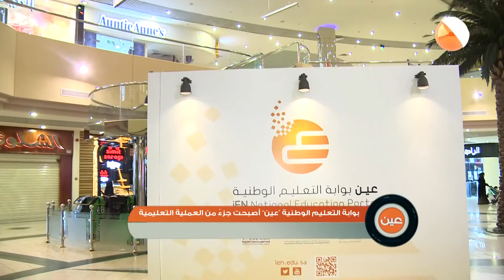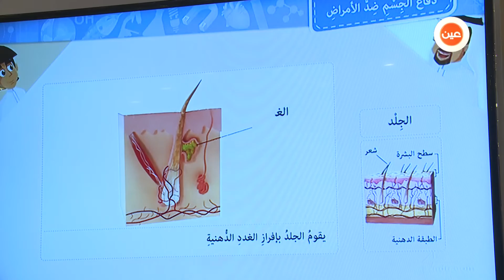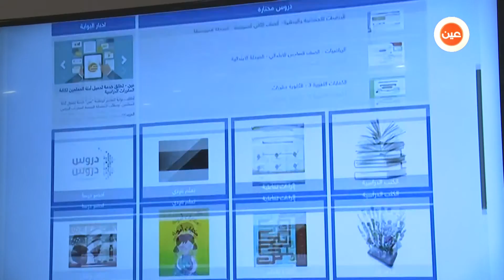تقرير | بوابة التعليم الوطنية "عين" أصبحت جزءً من العملية التعليمية